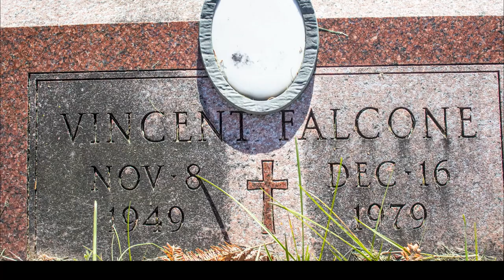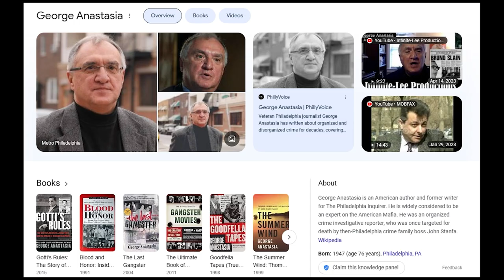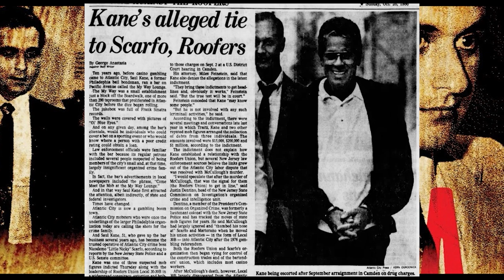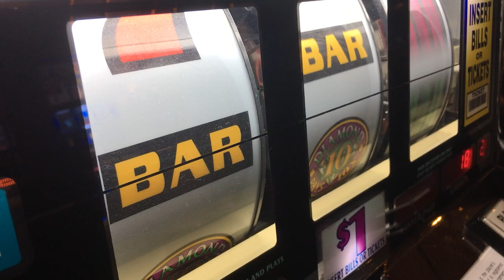Vincent Falcone I Part 1I From The Philadelphia Crime Family I Philip Leonetti's Frenemy & Victim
In this video, Vincent Falcone.  He was an Associate of The Philadelphia Crime Family. This is the origin story of Vincent Falcone's life. He was cement contractor and would work under the reign of Nicky Scarfo.